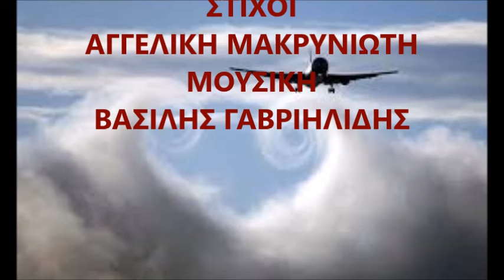ΤΑ ΚΑΛΥΤΕΡΑ ΤΑΞΙΔΙΑ - ΤΖΙΦΟΠΟΥΛΟΣ ΔΗΜΗΤΡΗΣ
Α' ΕΚΤΕΛΕΣΗ:  ΒΑΣΙΛΗΣ ΚΑΡΡΑΣ  ΣΤΙΧΟΙ:  ΑΓΓΕΛΙΚΗ ΜΑΚΡΥΝΙΩΤΗ  ΜΟΥΣΙΚΗ:  ΒΑΣΙΛΗΣ ΓΑΒΡΙΗΛΙΔΗΣ  ΕΤΟΣ 2016.